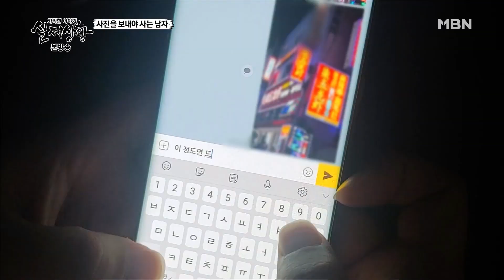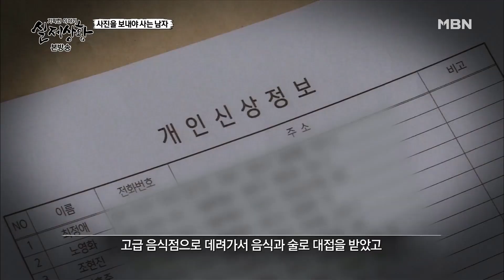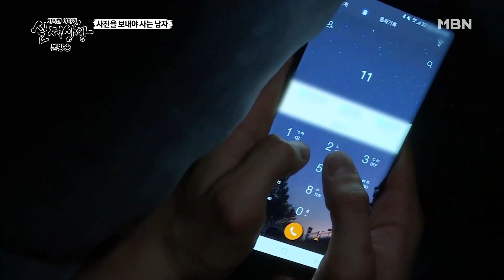[실제상황] 사진을 찍어야 살 수 있는 남자?! EP_02